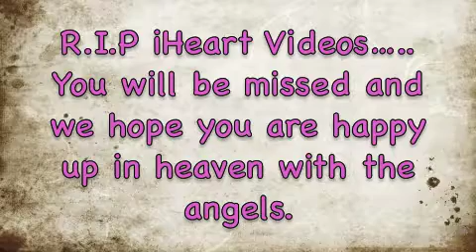Non/Disney Chandelier MEP R.I.P iHeart Videos [COMPLETED] !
As you may know (if you don't know please grab some tissues). iHeart Videos (Real name: Diana) has died from leukaemia. I will post the story in the comments as I don't want the description being too long. R.I.P iHeart

RULES:
- 1 part each
- Please make sure you put your heart into this and think of what iHeart would like. :D
- Fill out the form below the rules
- I have cut the audio already and have uploaded to youtube so I have the link to each part after the parts section for you to download.
- Write "R.I.P Diana. I hope you are happy and having a great time up in heaven" to prove you read the rules
- Have fun!

FORM:

Username:
Character(s):
Part:
Rule Password:
What you liked about Diana:
Backup?:
Any questions?:

PARTS:

Part 1: xXNanaeikivaXx - Lucille
Part 2: Me - Rapunzel *DONE*
Part 3: little_snowflake14 - Merida *DONE*
Part 4: xMadDisaster - Belle *DONE*
Part 5: Starlight Studios - Anna *DONE*
Part 6: TeenEvolution08 - Elsa & Ariel *DONE*
Part 7: Da Lolmanias is Back *DONE*
Part 8: IlleFantasy - Elsa *DONE*
Part 9: Me - Elsa
Part 10: the queen frost - Hiro and Anna *DONE*